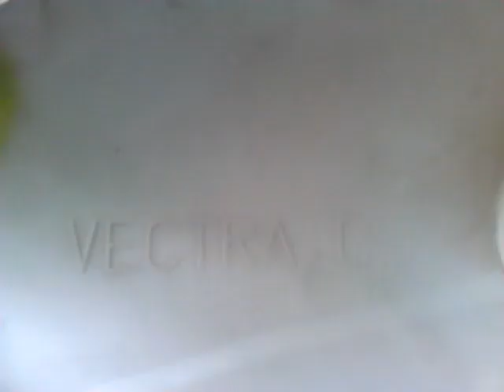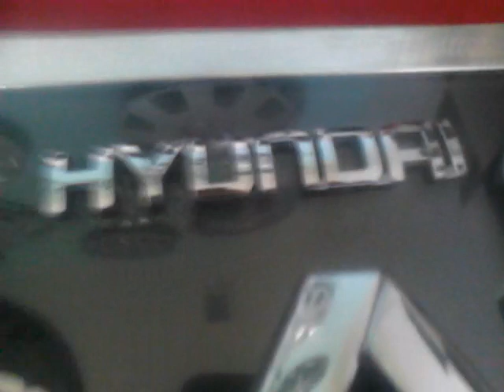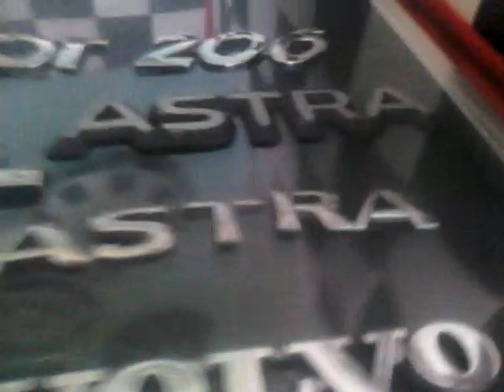Kołpak vauxhall i znaczki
Przepraszam niemogę się wymienić vauxhallem i znaczkami